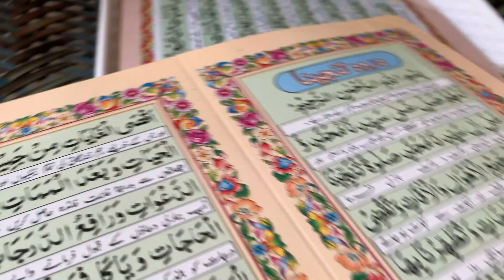Village Mein 9 Muharram Ki Routine\Bye Shaila's World.